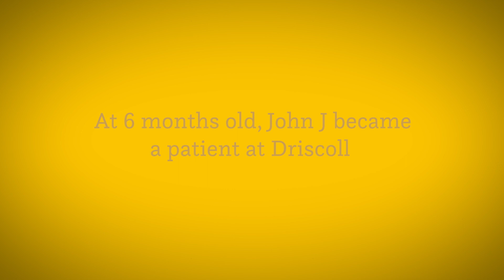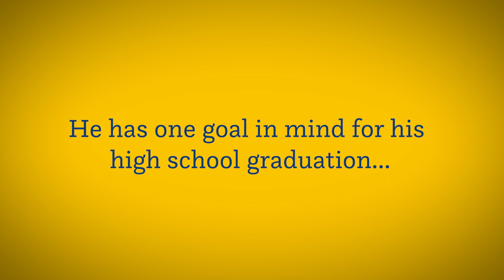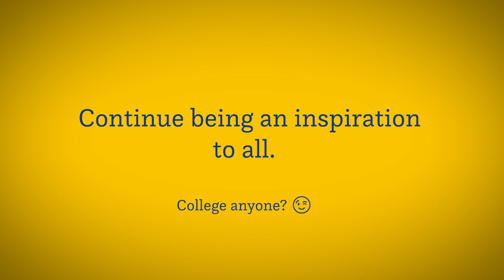John J's Miracle Story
John J. shocks the crowd at graduation as he defies all odds! 🎓

At Driscoll, we provide the absolute best pediatric care in South Texas. Through love, care and healing, we get kids back to being kids…and are proud of it!

ABOUT DRISCOLL’S YOUTUBE CHANNEL: Driscoll Children’s Hospital is devoted to expert care, education, outreach and advocacy. We are proud to share our journey with you. ☀️